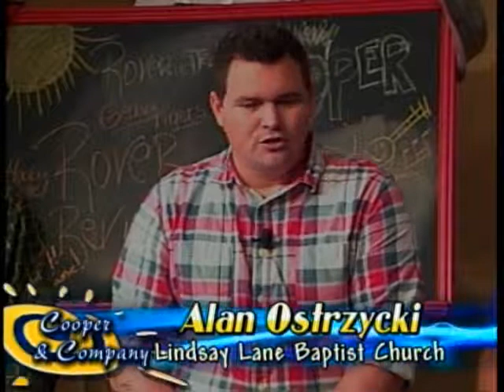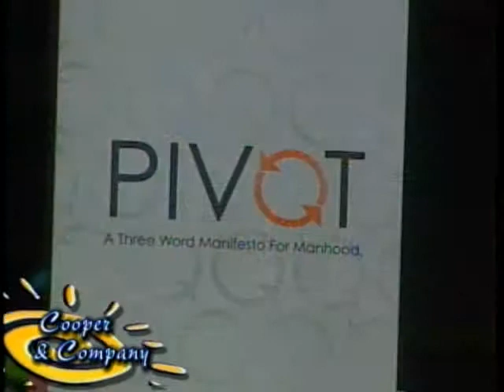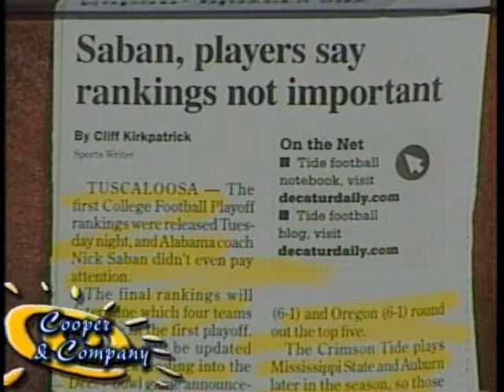Dee Lauderdale, Alan Ostrzycki, Dusty McLemore 10 29 14